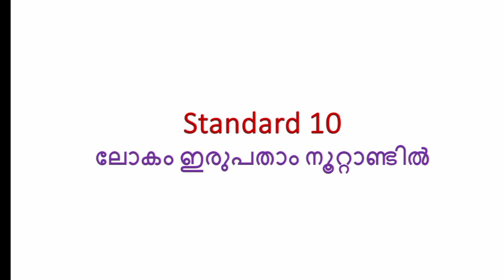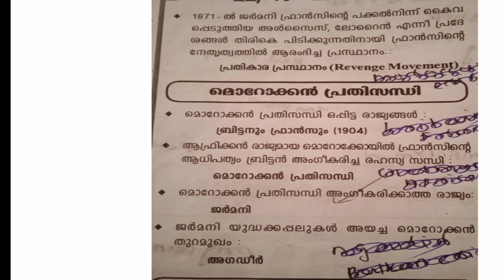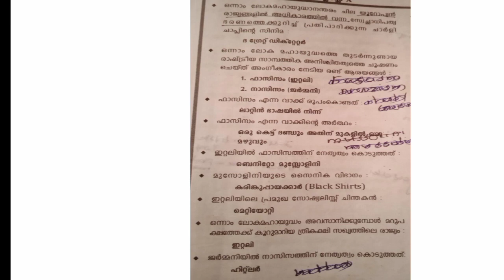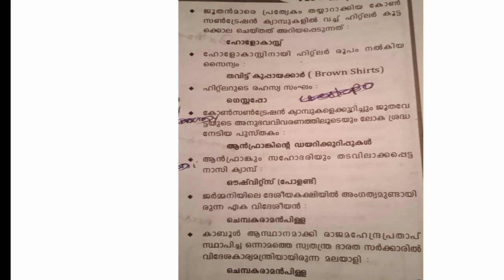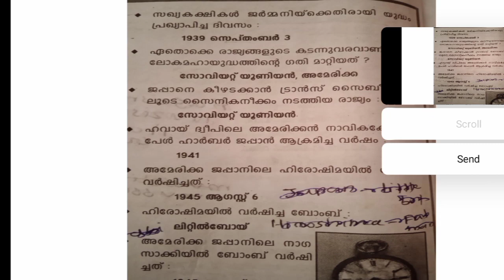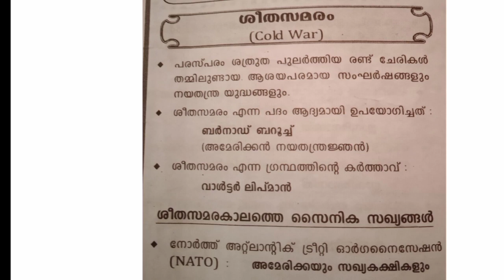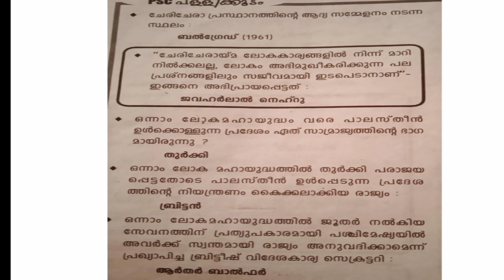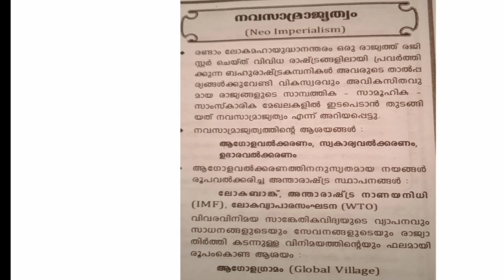Standard 10 വേഗത്തിൽ പഠിക്കാം